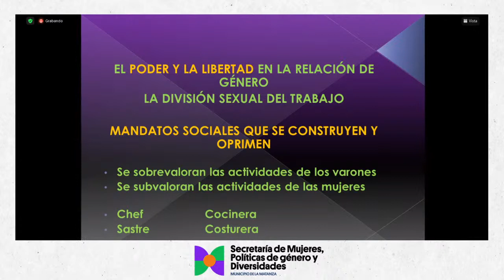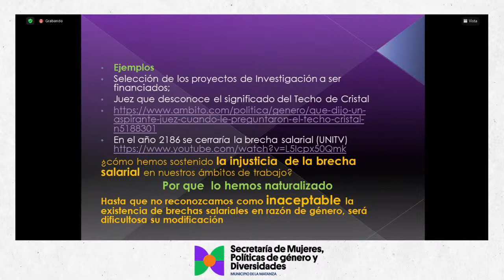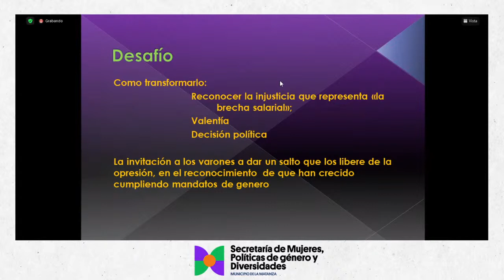Parte 2/2 "Violencia y acoso laboral: Debates y aportes para su erradicación"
📌 La Dirección de Políticas de Actualización de Conocimientos junto a la Subsecretaría de Trabajo de La Matanza, organizan el conversatorio sobre violencia y acoso laboral.

Las invitadas son: Dra Miriam E. Battista, Patricia Manuli y Jacqueline Lopez

🔸 Matanza Avanza sin machismos.